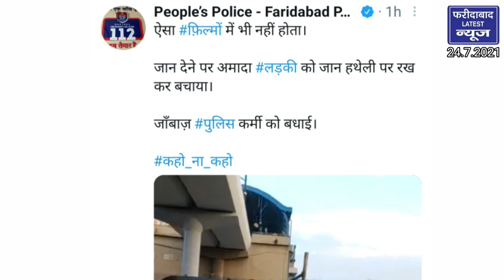Film Jil Scene repeated in Sector 28 Metro Station Faridabad in Real, हैरतअंगेज दृश्य देखते रहे लोग